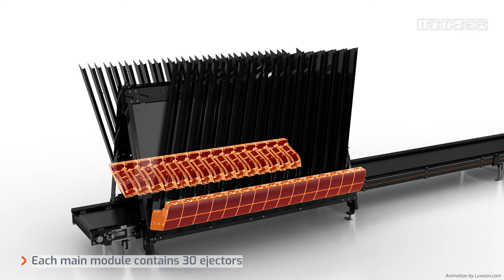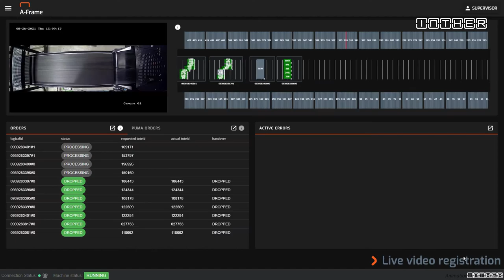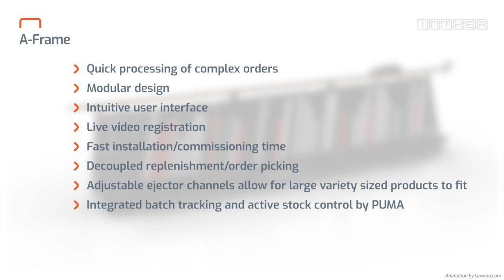Advanced orderpicking machine | Technical 3D Animation | A-Frame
Picking orders fast and precise. That is what the A-Frame is all about. The products are stacked at the optimal angles to make sure it can be fed into the A-frame most efficiently. The A-Frame also tracks the orders using virtual windows. This animation was created  for Inther. Do you want the same quality animation for your machine?

Located in the “Achterhoek”, the Netherlands, Luxxion is specialized in creating complex technical animations. All animations are tailored to the client’s needs, and are only finished if the client is satisfied.

Chapters
00:00 - Overview
00:18 - Dimensions
00:30 - Core elements
01:00 - Inside view
01:26 - Vision technology
01:36 - Filling stations
01:41 - AI checks
01:56 - Key features